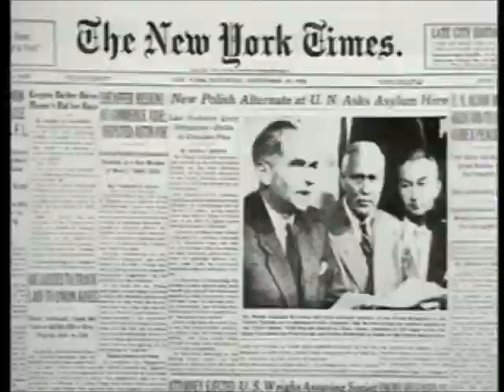W imieniu Polski (8F056) - Alina Czerniakowska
Zwiastun filmu o Stefanie Korbońskim  zgłoszonego na VIII Polonijny Festiwal Multimedialny "Polskie Ojczyzny 2013" organizowany przez Fundację Polska-Europa-Poloniaz i Akademie Polonijną w Częstochowie